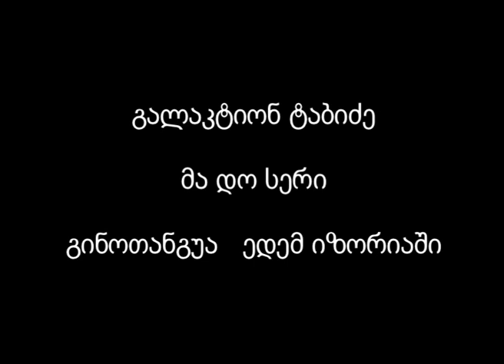მა დო სერი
გალაკტიონ ტაბიძე
გინოთანგუა ედემ იზორიაში